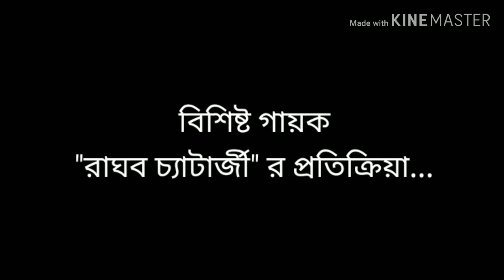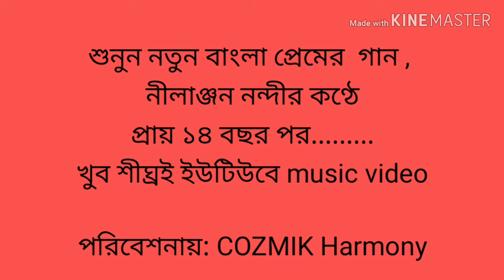Raghab Chatterjee expresses his reaction regarding NILANJAN NANDY'S new Bengali song